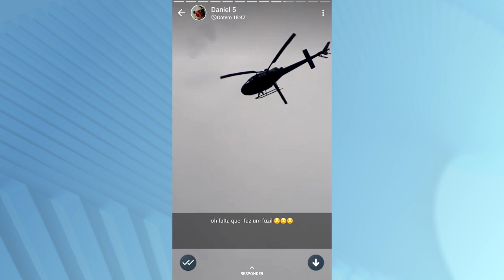CENTRO TÁTICO AÉREO DE PRESIDENTE DUTRA DA APOIO EM OPERAÇÕES NA REGIÃO CENTRAL DO MARANHÃO